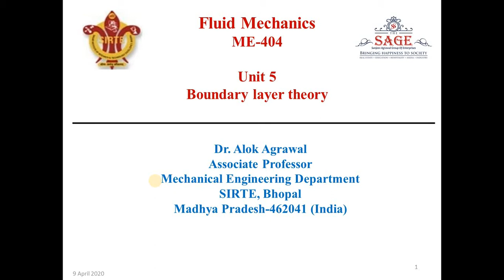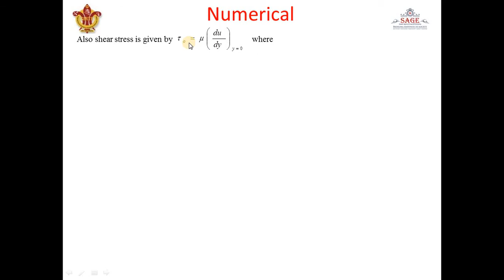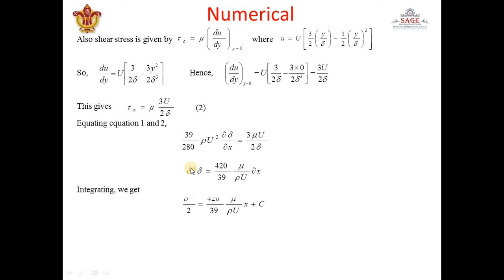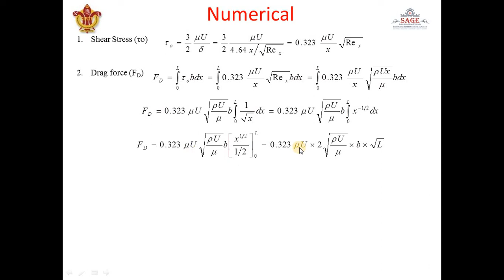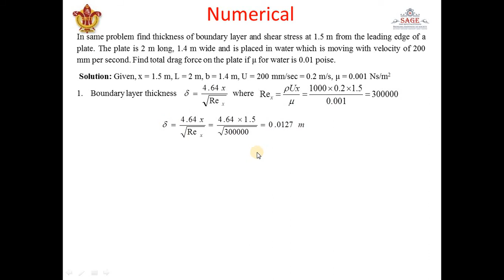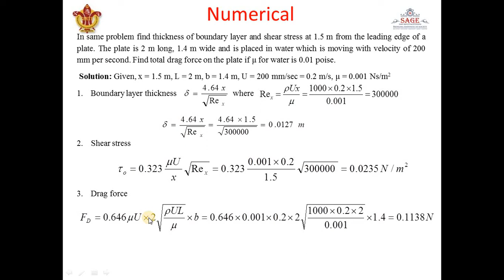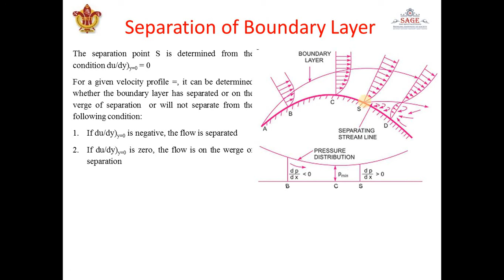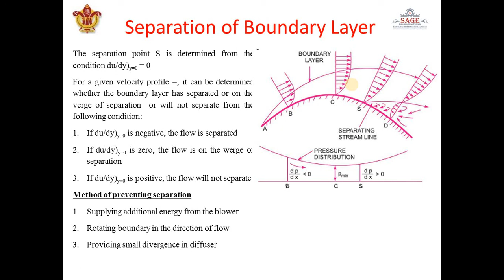ME 404, FM, Unit 5: Lecture 5: Von karman numerical, boundary layer separation by Dr. Alok Agrawal